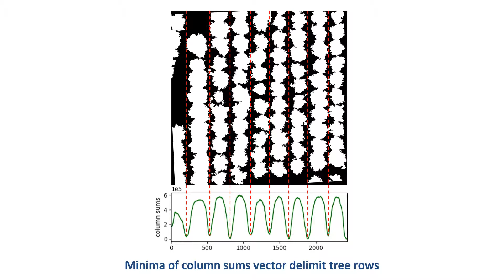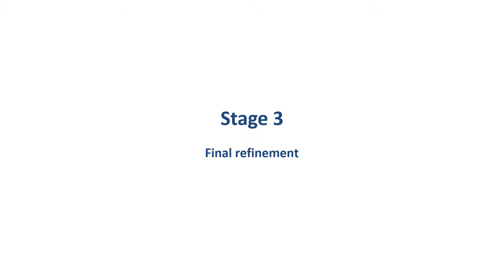Trunks Approximation from Top-View Images